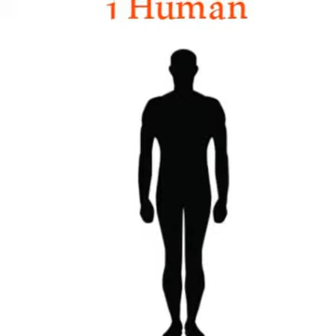Top 10 Scariest Animals in World